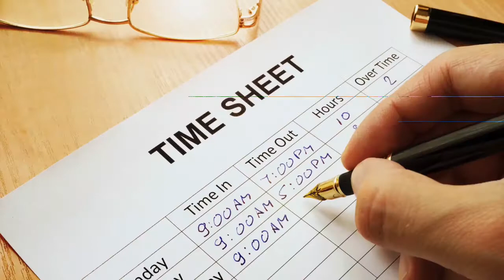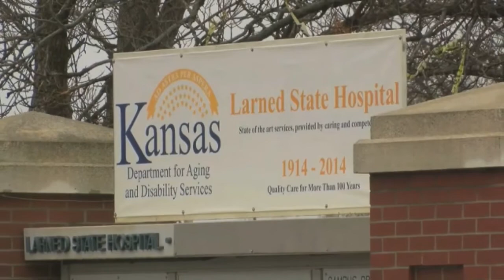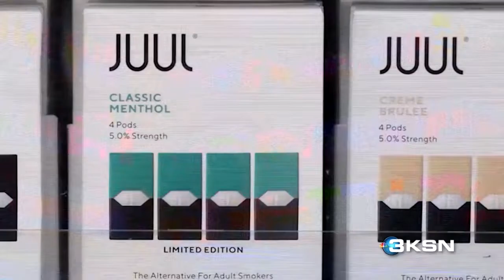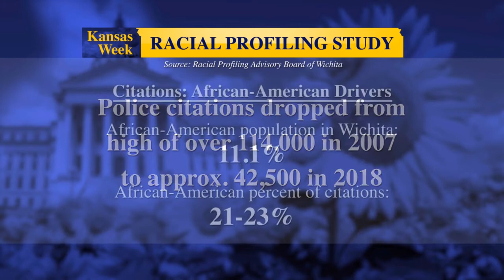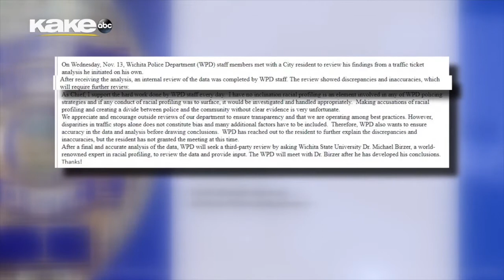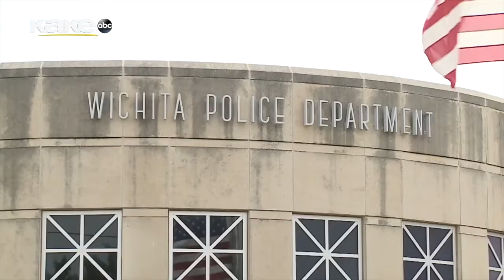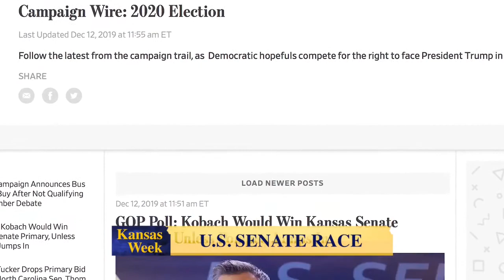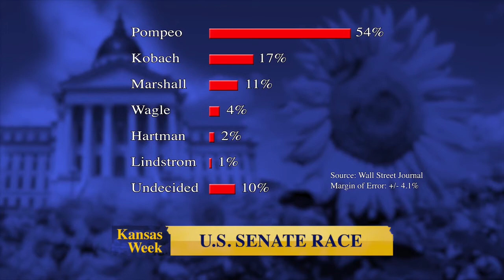Kansas Week 12-20-2019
New rules for midwives could affect their ability to help birth babies in Kansas. Plus…what can the state do to help Spirit and its workers after Boeing halts production of the 7-37 Max jets. And, another blow to the state's mental health treatment system puts the future of one state hospital in jeopardy.